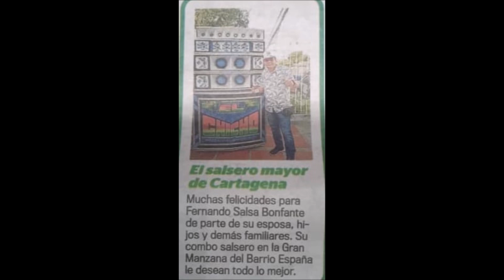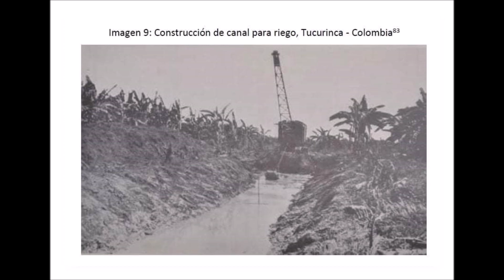LAS MUJERES SIN CONCIENCIA FROM OTTO ROJAS Y SU ORQUESTA SALSA BONFANTE